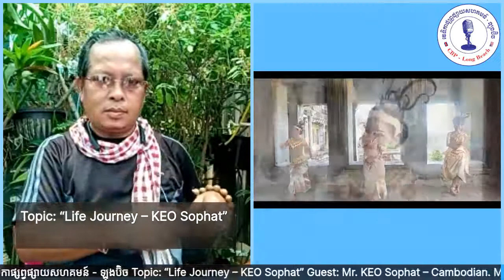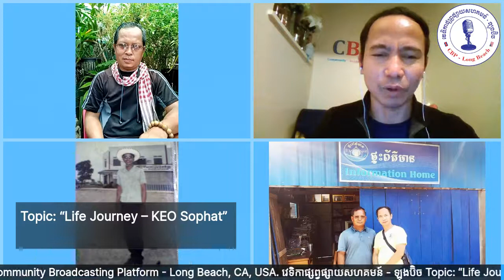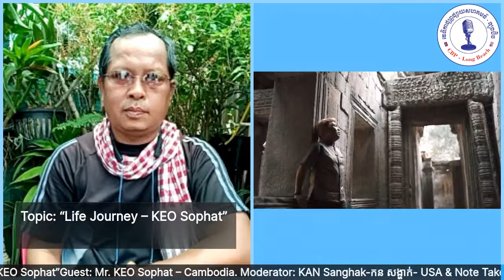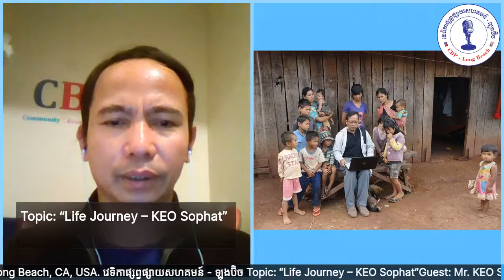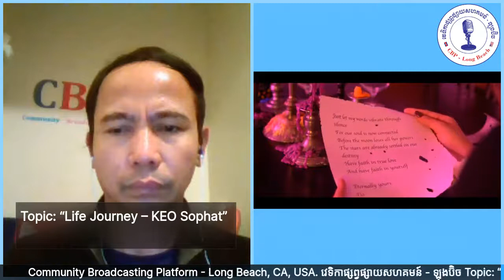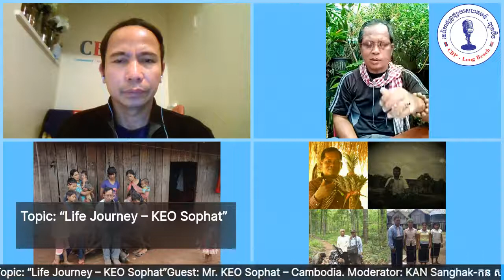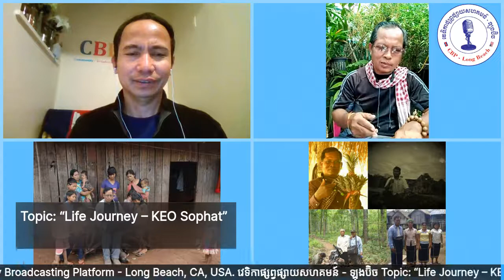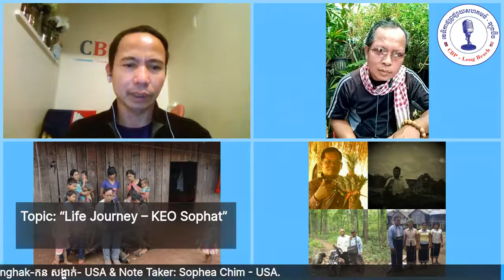Life Journey – KEO Sophat - Guest: Mr. KEO Sophat – Cambodia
Topic: “Life Journey – KEO Sophat”
Guest: Mr. KEO Sophat – Cambodia.
Moderator: KAN Sanghak-កន សង្ហាក់- USA & Note Taker: Sophea Chim - USA.